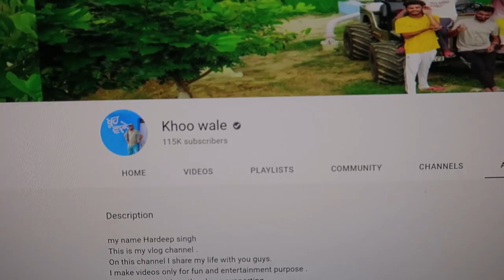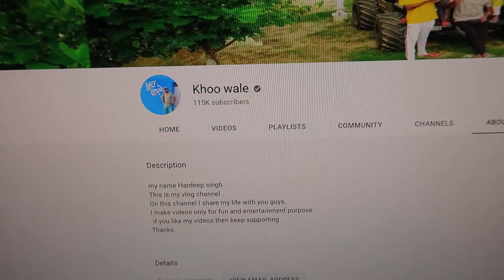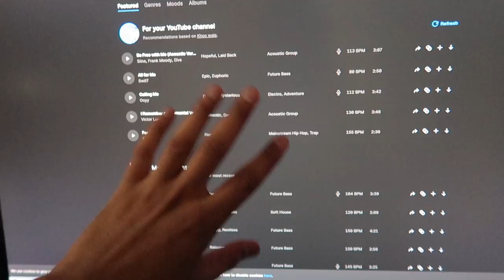Blue Tick verify ho gya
daily punjabi vlogs